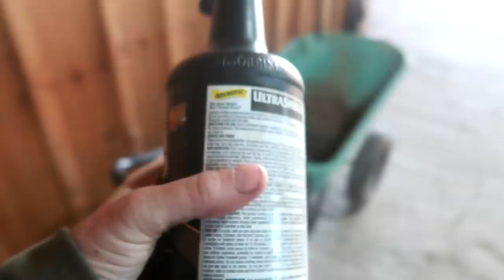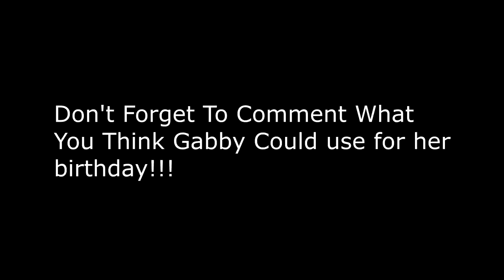We Need Your Help!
DaybyDayVlogs
110 North Front Street - A3,
Suite #213
Belleville, Ontario, K8P 0A6
Canada